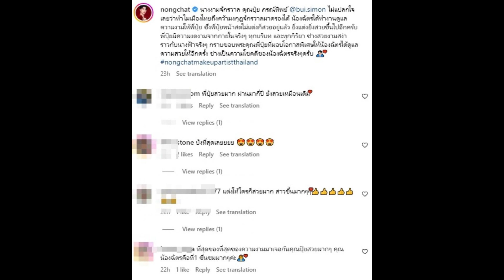ตำนานความสวย ปุ๋ย ภรณ์ทิพย์ วัย55กะรัตกาลเวลาทำอะไรไม่ได้จริงๆ